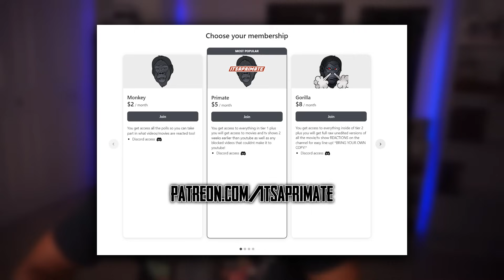The Office: Season 2 Episode 10 Reaction! - Christmas Party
Original Show: The Office: Season 2 Episode 10